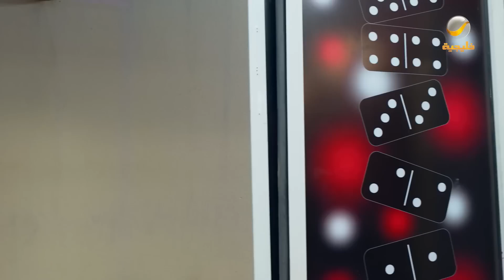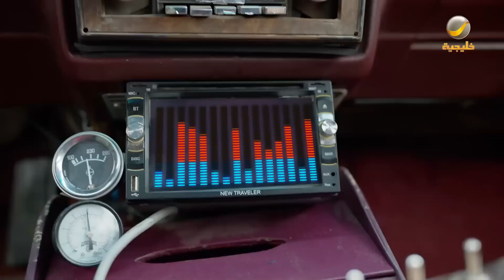عامر صار يفهم لغة السيارات ويتكلم معها عجيييب والله